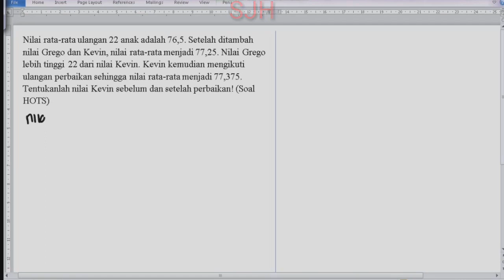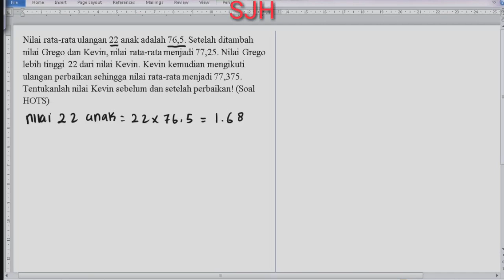Video pembelajaran Soal menentukan nilai perbaikan seseorang jika rata-rata kelas diketahui.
Catat ya, agar lebih mengerti. God bless